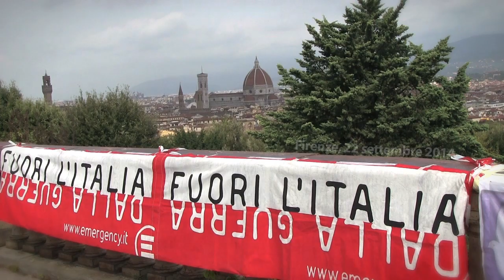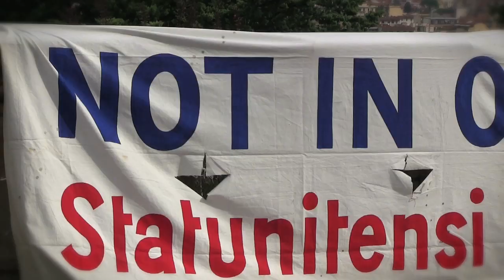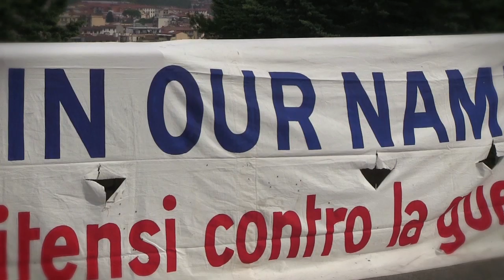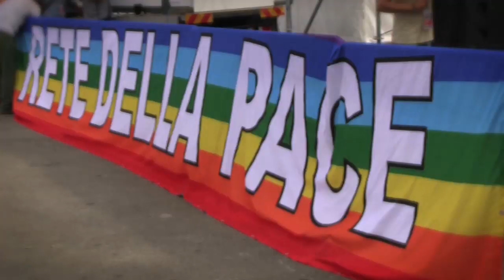Facciamo insieme un passo di pace!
Intervento di Cecilia Strada (Presidente Emergency)
Interviste a Alex Zanotelli (Missionario comboniano, direttore Mosaico di Pace), Nichi Vendola (Presidente Regione Puglia, Sinistra Ecologia e Libertà), Mao Valpiana (Movimento Nonviolento), Alessandro Santoro (Comunità delle Piagge).

Reti, organizzazioni e movimenti italiani si ritrovano a Firenze per chiedere un cambiamento, dopo anni di fallimenti, delle politiche dei governi e delle istituzioni nella gestione dei conflitti in atto dalla Palestina all'Ucraina, dalla Siria all'Iraq.

Un presidio nazionale per rilanciare le idee di nonviolenza e disarmo, per fermare le stragi di civili indifesi.

Gaza, Palestina e Israele, Ucraina, Siria, Iraq, Libia, Afghanistan, Congo. La lista delle aree di guerra in questi anni, e soprattutto in questi mesi, si è allungata.

La risposta dei Governi e delle istituzioni internazionali non può continuare ad essere l'intervento militare: siamo di fronte al fallimento di tutti i tentativi di soluzione dei conflitti attraverso il ricorso alle armi.

A promuovere l'appello e il presidio “Facciamo insieme un passo di pace” sono Rete della Pace, Rete Italiana Disarmo, Campagna Sbilanciamoci e Tavolo Interventi Civili di Pace.

Nel corso della giornata, dalle 11 alle 16, si sono susseguite testimonianze provenienti dai teatri di guerra e le voci di chi si oppone in Europa e nel mondo alle politiche di guerra.

Per quanto difficile e ambizioso, un passo di Pace è urgente e necessario.

Interviste, riprese e montaggio Pietro Barabino